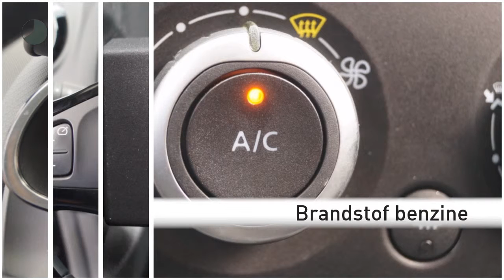Renault Clio TCE 90pk [removed]R-LINK/Airco/Cruise/16''LMV)